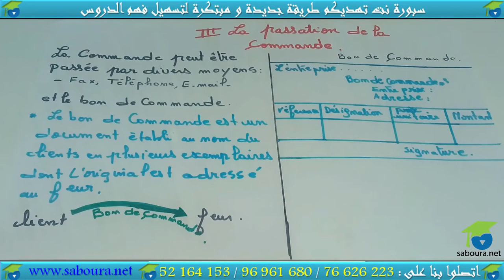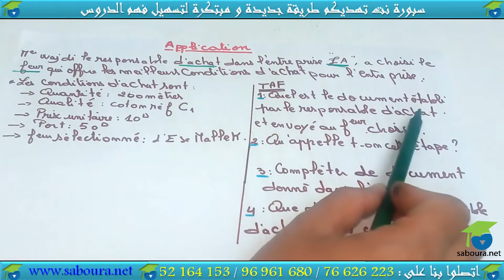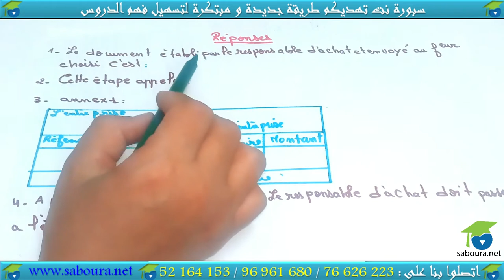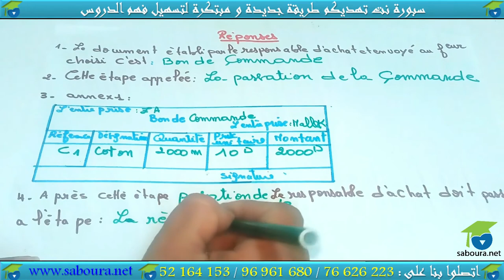chapitre 03 Les décisions d'achat (Section 03)